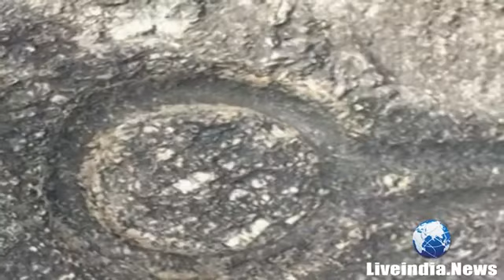ये पहाड़ी करती है भविष्यवाणी लड़का होगा या लड़की mountains in lohardaga district jharkhand